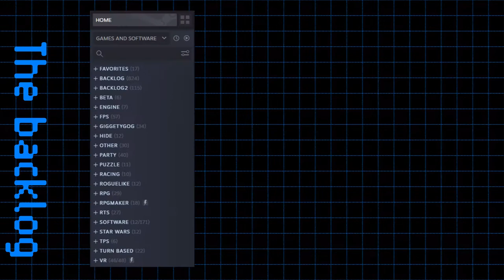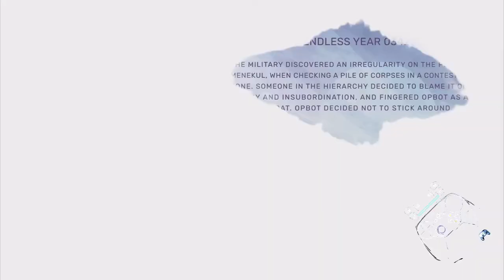Endless Zone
In this series I try to tackle my backlog, using a random number generator and science to figure out what to play, backed by VSCView to show how I handle the Steam Controller.
It's Endless Zone, a game with full SIAPI support that shouldn't exist, but it does, right